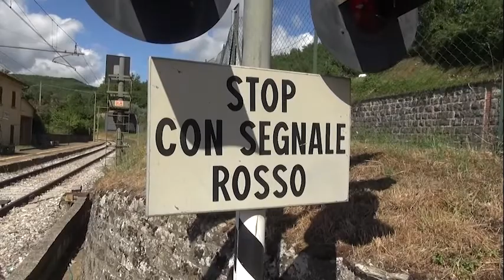Santa Mama(Ar). Ipotesi sottopasso per non isolare la frazione